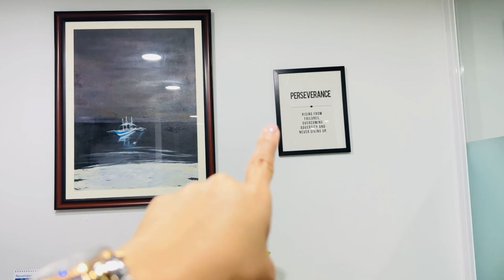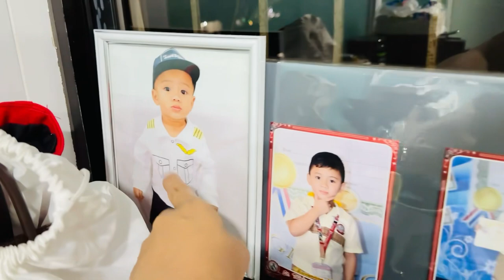MINI Vlog OFFICE TOUR | Joan Boncay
Let's grow together! We're here to provide accurate & reliable solutions for your business needs! Set aside the hassle and focus growing your business more!

🚩We provide registration assistance for SME businesses such as New/Renewal Registration | DTI | SEC | BIR | PCAB | Mayor's Permit | Pag-Ibig | SSS | Phil-Health | FDA | OPC | Trademark/Logo Patent and other services.

📌𝐋𝐨𝐜𝐚𝐭𝐢𝐨𝐧:
Unit 3, 4th flr. Julio Antonio II bldg. 315 Maysilo Circle Brgy. Plainview Mandaluyong City
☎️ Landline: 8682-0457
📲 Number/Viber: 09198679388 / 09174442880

1st Step before Deciding To REGISTER your BUSINESS & TIPS to avoid PENALTY